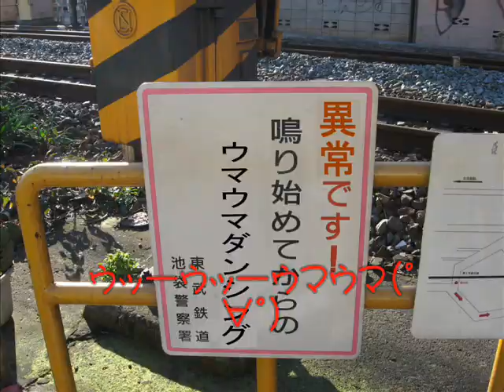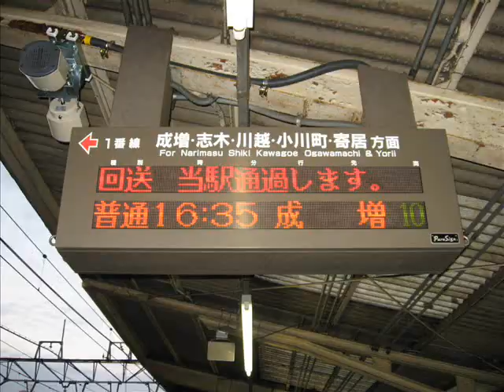東武東上線がウッーウッーウマウマ(゜∀゜) ver2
1から完全に内容を変更しました。